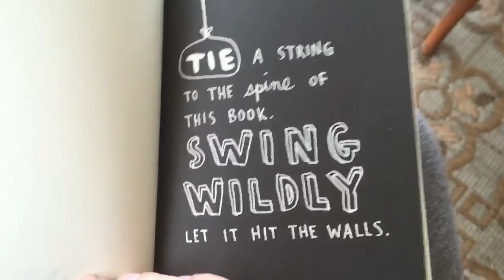Day 8: Wreck This Journal Pages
So now I'm going to take a nap and watch Chuck, because I'm tired & want to be lazy today!
Does this count as vlogging?
 I don't know.
So...

Feel free to follow me on other platforms!